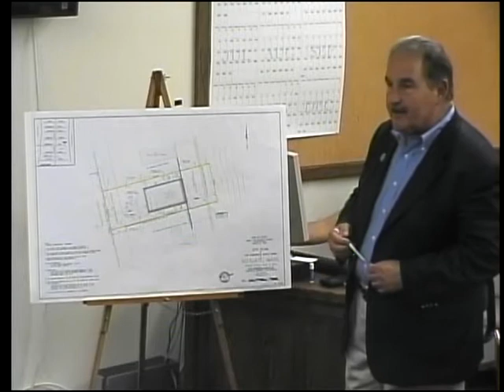Scituate Zoning Board Meeting July 17, 2012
Board of Zoning Appeals
TOWN OF SCITUATE MASSACHUSETTS

TOWN OF SCITUATE

ZONING BOARD OF APPEALS

PUBLIC HEARING NOTICE

AMENDED JULY 17, 2012 at 12:10 P.M.

The Scituate Zoning Board of Appeals will hold a public hearing in the Selectmen's hearing room in the Scituate Town Hall located at 600 Chief Justice Cushing Highway on Thursday, July 19, 2012 at 7:00 P.M. to consider the following request:

I MEETING CALLED TO ORDER

II APPLICATIONS TO BE HEARD:

Continued from June 21, 2012: Request for a modification of the Comprehensive Permit issued on January 16, 2003 to Stockbridge II Realty Trust. The project is located at 90 Stockbridge Road (assessors Map 054, block 2, parcel 27).

Continued from June 21, 2012: Joan Hopkins and Kenneth Nielson of 116 Stockbridge Road, Scituate are appealing the Building Inspectors denial of their request for enforcement dated March 13, 2012 at the property located at 106-108 Stockbridge Road.

Scott R. Horton of 10 Buttonwood Lane, Scituate, MA 02066 requests M.G.L. c40A Sec 6 special permit/finding to reconstruct pre-existing non-conforming single family dwelling and increase the existing gross floor area by more than 20 % at 10 Buttonwood Lane.

Gerald J. McCarthy of 139 South Street, Medfield, MA 02052 requests a special permit/finding under sections 830 and 810.2.4 of the Zoning Bylaw to reconstruct a fire damaged dwelling, in like kind, and having an increase in the gross floor area of 53% located at 109 Humarock Beach Road.

William Pestone of 16 Trysting Road, Scituate, MA 02066 requests a special permit/finding pursuant to section 810.2.B for a proposed increase of 60% in the gross floor area of a non-conforming structure located 529 Hatherly Road.

Robert Stebbins of 472 Beechwood Street, Unit 2R, Cohasset, MA 02025 requests M.G.L. ch40A, Section 6 special permit/finding to add second floor to pre-existing non-conforming single-family dwelling located at 25 Standish Avenue.

III. ADJOURNMENT

Peter Morin, Chairman

Scituate Zoning Board of Appeals